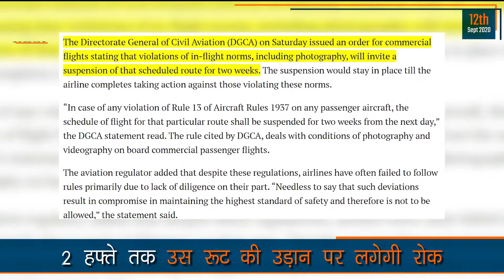DGCA ने Kangana Ranaut Flight मामले में जारी की Guideline| KYN POST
Video Source - Quint India

Follow us -